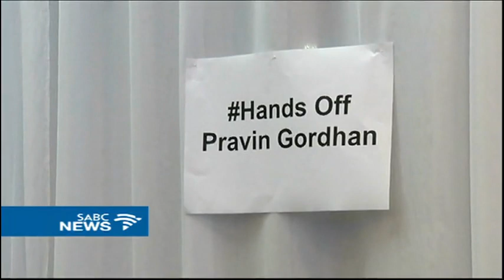Ex Judge Zac Yacoob says SARS investigative unit unlawful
The establishment of the SARS investigative unit was lawful and necessary. That's according to retired Constitutional Court Judge Zac Yacoob. He was speaking at a dinner gala in Durban